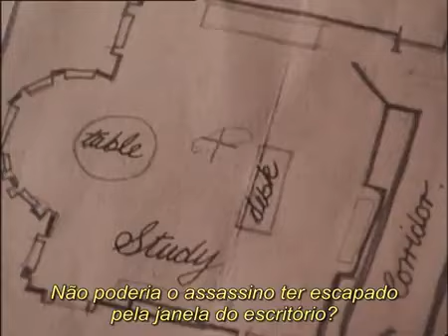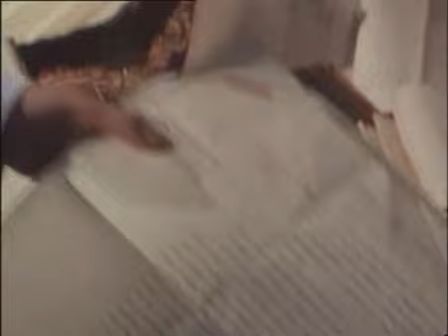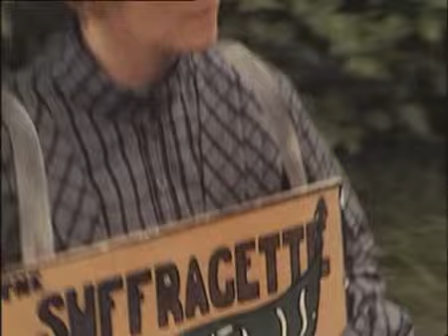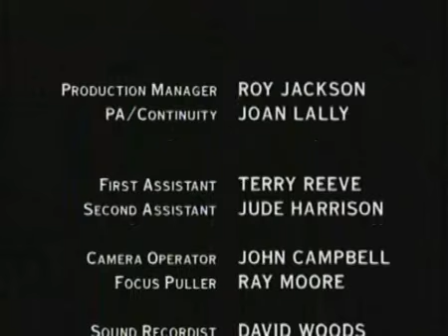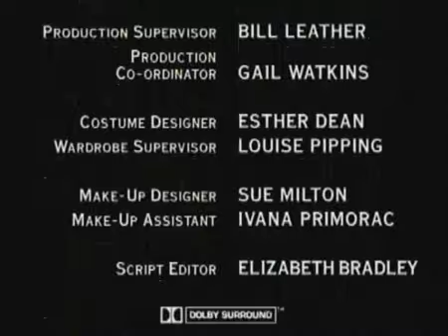Sherlock Holmes As Lunetas Misteriosas